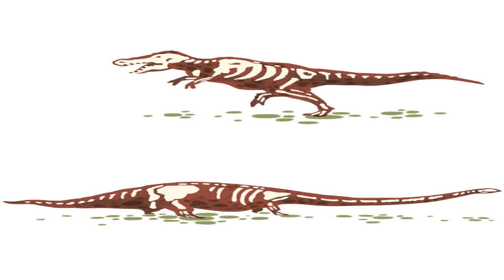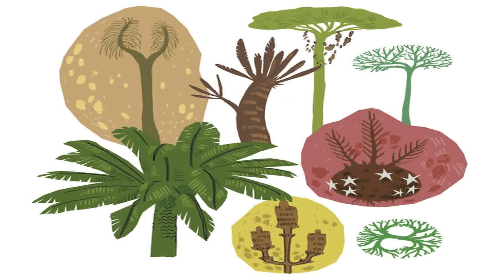[Vibo4Kids]Creatures of Old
Creatures of Old
Author: Veena Prasad
Illustrator: Kabini Amin
The sun had just set, and the forest was in darkness.
A huge lizard-like creature was hiding in the bushes.
It was still as a statue, from the tip of its snout to the curve of its tail.
Only its sharp eyes moved, darting left and right.
Its nostrils twitched as it smelled dinner.
A juicy little insect!
The giant lizard got ready to pounce when . . .
Suddenly, the ground rumbled and shook.
Animals were running in all directions.
The poor lizard-creature was almost run over.
Angrily, it turned back to see what was causing all the confusion.
GULP!
A terrifying beast was charging down the forest path.
It was taller than the tallest trees, and had skin as rough as rock.
Oh no!
Was the hunter about to become the prey?
This is NOT a story.
Such creatures actually lived on Earth a long, long time ago.
A time when there were no humans or dogs or birds.
Instead there were mammoths, dinosaurs, giant insects, and even ferocious fish-like creatures in the oceans.
There were also strange-looking plants different from those we have today.
These animals lived millions and millions of years ago, long before apes or humans appeared on Earth!
How did their remains not rot and decay?
And how are they still preserved?
Well, when these creatures died and as they rotted, they got buried under layers and layers of soil.
The skin and flesh decayed and disappeared, but the hard bones and teeth remained because of the tightly packed soil.
All these layers of soil, along with the bones, became hard and turned into rock.
Plant and animal remains preserved as imprints in this rock are called fossils.
When scientists first discovered huge bones buried under the surface of the earth, they did not know what these were.
The bones were larger than any animal they had ever known.
Bones as long as tree trunks, skulls the size of autorickshaws, teeth as big as ice-cream cones, and claws like knives!
They kept putting the bones together in different ways to see if they could come up with an animal they recognised.
Finally, it all clicked into place, like a puzzle.
Paleontologists can tell a lot about an animal from its skeleton.
For example, if the bones of the legs are much larger than the bones of the forelimbs, it is possible that this animal walked on two legs.
Just like that gigantic creature we met earlier!
That fearsome creature is called Tyrannosaurus Rex (T.rex for short).
If the bones of all the legs are equal in size, there is a good chance that this animal walked on all fours – like the Diplodocus which had four stout legs and a really long neck.
Fossils of their teeth give great clues about what ancient creatures liked to eat.
Many skeletons had long, sharp teeth which are good for eating meat.
Some skeletons had flat, broad and smooth teeth good for chewing leaves and the bark of trees.
They were good for chewing leaves and the bark of trees.
So we know that there were some vegetarian dinosaurs too!
But scientists don’t always find entire skeletons.
They discover only a few bones – a finger here, a rib there, or maybe just a couple of bones from the spine.
Not all fossils are bones.
Some are just marks, like footprints we leave when we walk on soft mud.
Dinosaurs left footprints too, and before these prints could disappear, the soil got covered with layers of sand and rock.
So the prints stayed intact for millions of years.
In fact, by measuring the distance between footprints, paleontologists can guess the height of the animal.
They can also tell how it stood and walked.
Some of the strangest fossil marks were left by plants.
Paleontologists have discovered interestingly-shaped leaves and flowers that cannot be seen anywhere today.
But here’s the most fun clue of all!
Any idea what this might be?
Is it a football?
Is it a cannonball?
Is it an egg?
That’s right!
It’s an egg!
A giant, fossilized egg.
Scientists have found whole eggs that even contain the outline of an unhatched baby dinosaur inside!
Perhaps they got buried in a landslide or lava from a volcano before they could hatch.
In Mongolia, scientists discovered eggs along with the skeleton of an adult dinosaur in an attacking pose.
They thought that the big dinosaur, fancying an omelette for breakfast, had come to eat the eggs.
They named it Oviraptor, meaning ‘egg hunter’.
Soon, they started discovering many fossilized eggs close to Oviraptor skeletons in different poses.
They realised that it was actually the parent dinosaur protecting its own eggs, and not trying to eat them!
Most unfairly, the name Oviraptor stuck.
As you might have guessed, we don’t know everything about these creatures yet.
There are a lot of clues that don’t really fit, and some clues were put together all wrong.
Scientists are still trying to figure them out.
There is a lot of digging to be done!